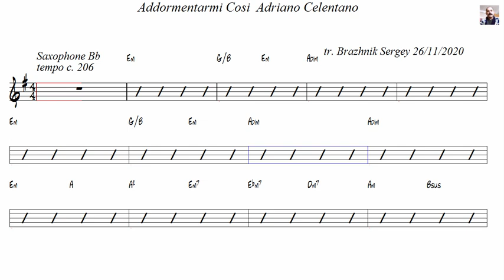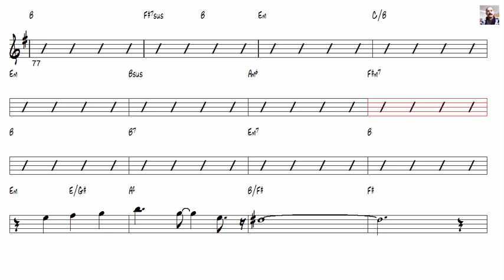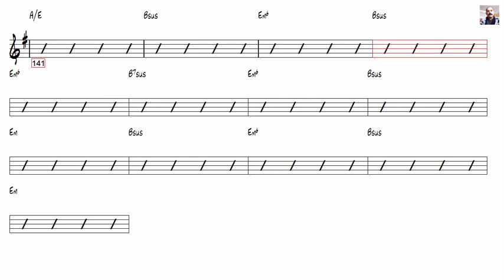Addormentarmi Cosi Adriano Celentano Tenor Sax